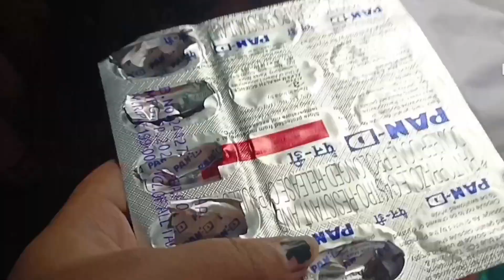আজকে নতুন বাড়ির ভিত পুজো হচ্ছে